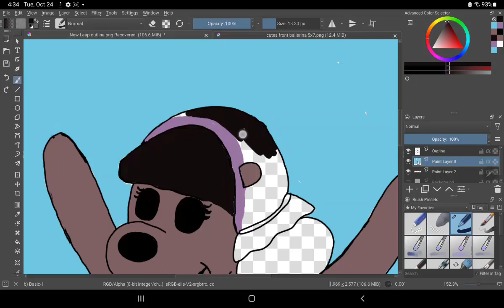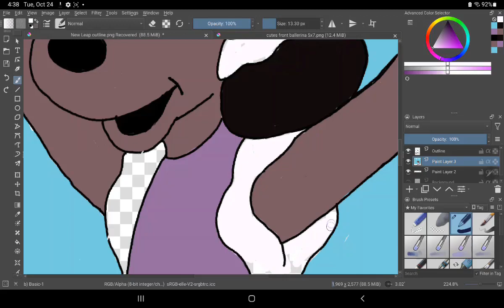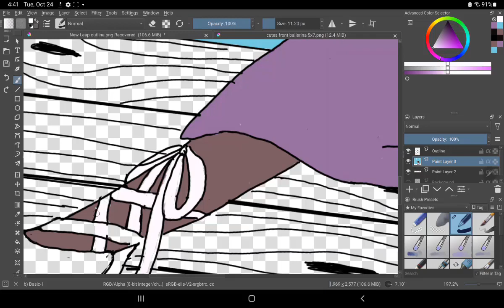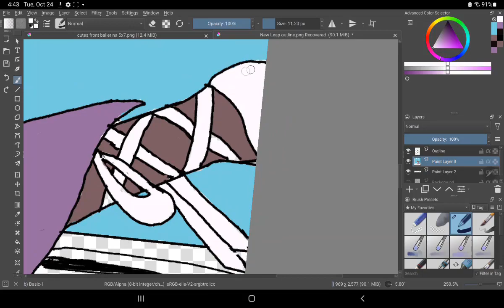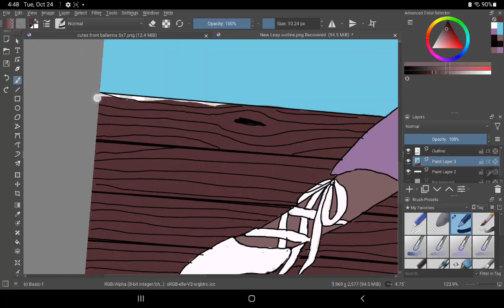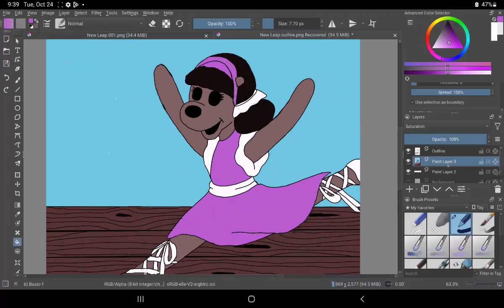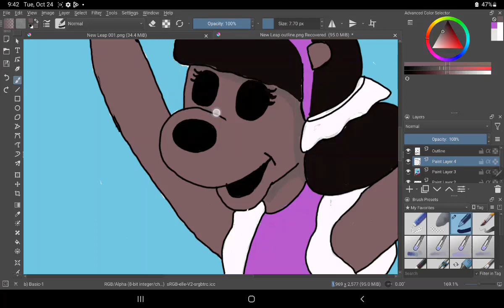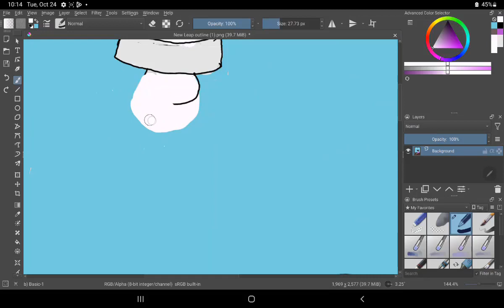Draw With Me Cutes Leap Ballerina P3 Digital Krita Art Painting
Welcome to  Patricestudios!   I began doing digital art at the beginning of the year.  I thought it would be fun to remake one of my first pictures to see if there is a difference in my art.  Here is my remake of Leap Ballerina digital painting.  I  hope you will come along with me as I create.  This is the process I used to make this digital painting. Thanks for spending time with me. I hope you enjoy!  If you like what I am doing please say so in the comments.  It helps my channel a lot!  Thanks.

Also if you are interested in purchasing one of my pictures or would like to help support my art.  You can  get a  downloadable prints from my website patricestudios.com !  The link is on my main page.

Thanks!
Patrice